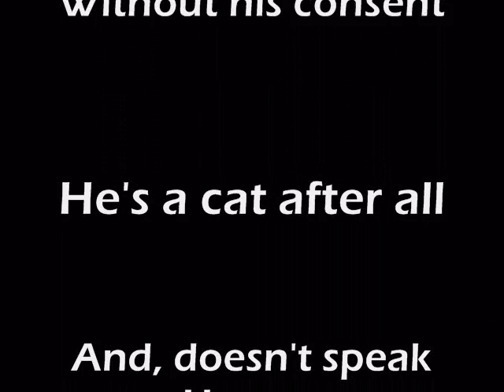Watching Zoboomafoo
Cat watches his favorite PBS show, Zoboomafoo.